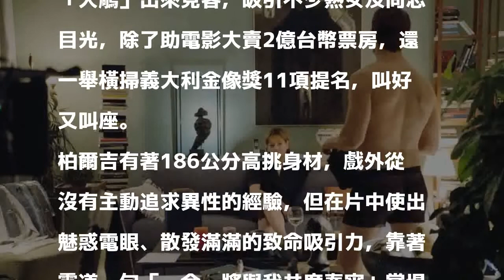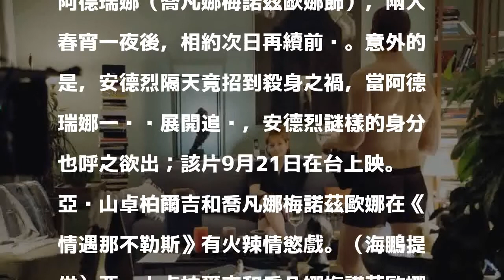男星全裸露大鵰 情話撩影后上床「舔菊」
〔記者吳琬婷／綜合報導〕名模出身的義大利男星亞歷山卓柏爾吉在新片《情遇那不勒斯》飾演小鮮肉安德烈，與影后喬凡娜梅諾茲歐娜有全裸上陣的火辣床戲，不僅尺度大開、袒胸露臀，更毫不藏私、捧「大鵰」出來見客，吸引不少熟女及同志目光，除了助電影大賣2億台幣票房，還一舉橫掃義大利金像獎11項提名，叫好又叫座。

發表評論評論如下。